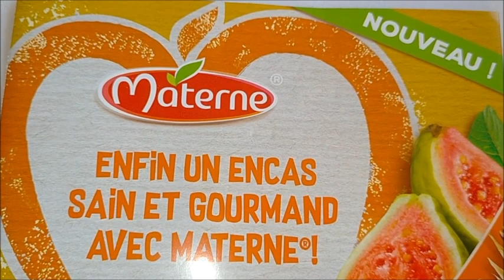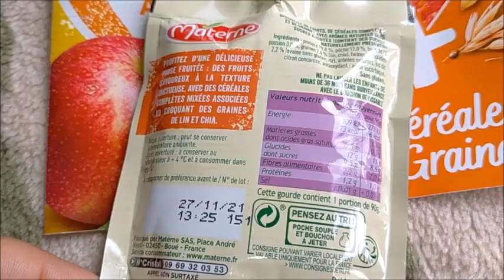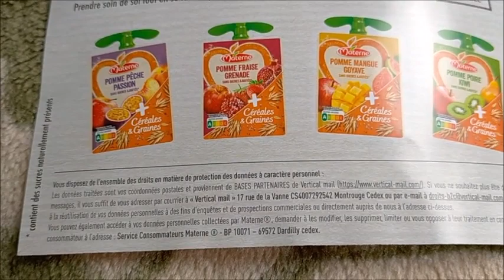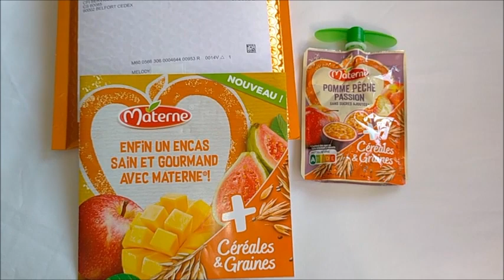Je prends une pause savoureuse pour prendre soin de moi avec Materne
échantillon gratuit reçu de la marque Materne c'est très bon
Dites moi si vous avez déjà gouté? connaissez vous cette marque? ...
Si vous avez aimé la vidéo mettez un Like 👍 commentez si besoin et Abonnez vous a ma chaîne c’est gratuit et ça fait toujours plaisir de voir le cercle d'Amis s’agrandir 😍